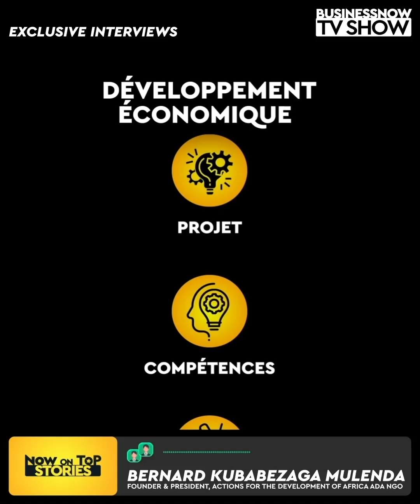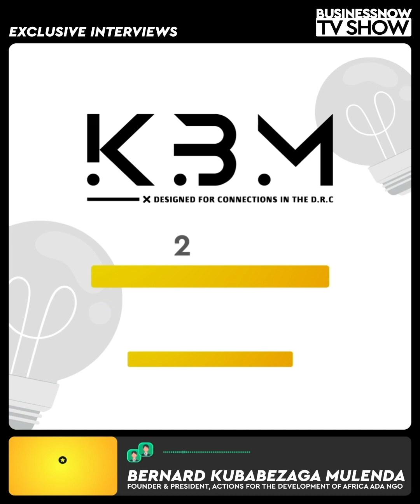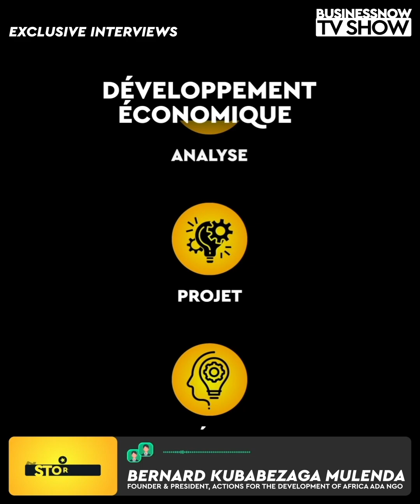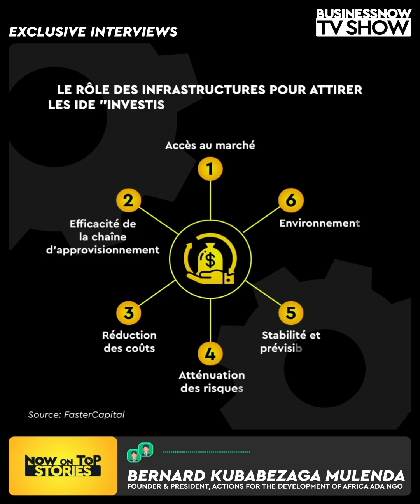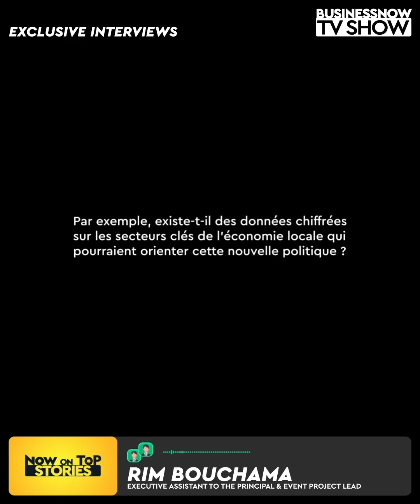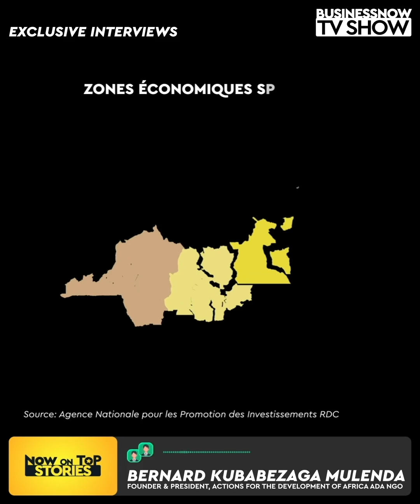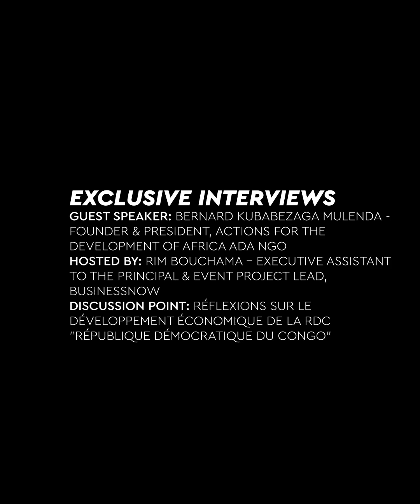Exclusive Interviews: Bernard Kubabezaga Mulenda - Le Haut-Katanga : Numérique, Économie et Région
📈 Comment l'investissement dans le développement numérique en RDC, spécifiquement dans le Haut-Katanga, pourrait-il stimuler l'économie locale et renforcer son intégration régionale ? 💰

Réunir le public et le privé pour discuter des enjeux économiques et des possibilités d'investissement était une étape cruciale. La région du Haut-Katanga est au cœur de ces discussions, confrontée à des défis majeurs tels que la transparence des affaires et l'amélioration des infrastructures. Ces défis freinent son développement, impactant l'ensemble du pays.

🎙️ Bernard KUBABEZAGA MULENDA, Fondateur & Président de ADA ONG "Actions pour le Développement de l'Afrique", était l'invité de Rim Bouchama dans NowOnTopStories sur le BUSINESSNOW TVSHOW.